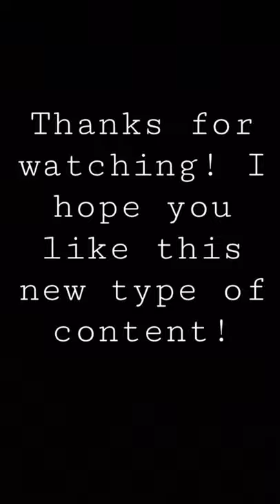A Mini Aquarium Vlog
Sorry for the low quality footage! I hope you enjoy!